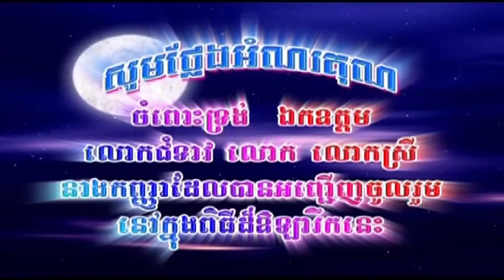Khmer Christian Song N#203 N#208 N#197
Sunday 12 September 2021 Stockton, Ca